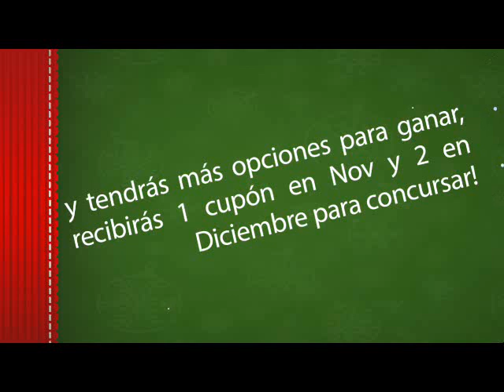TELESUR NAVIDAD 2